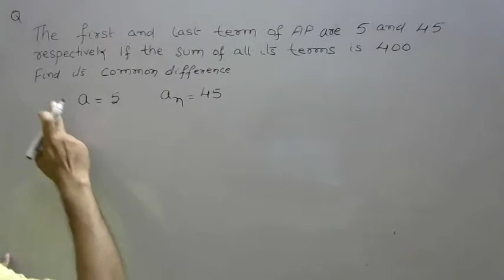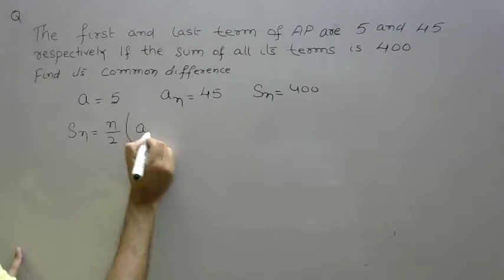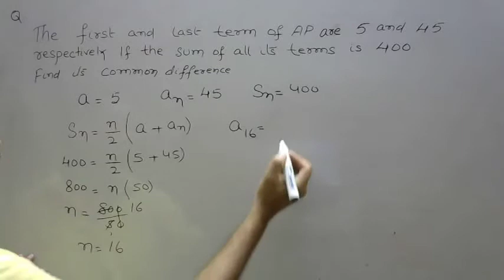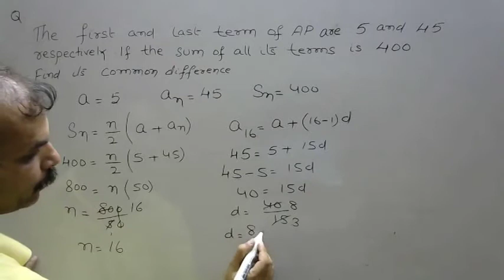RD Sharma Class 10 EX 5.6 Q 23: The first and last terms of an AP are 5 and 45 respectively. If the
PREVIOUS BOARD QUESTIONS : ARITHMETIC PROGRESSIONS EX 9.5 Q 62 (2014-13)